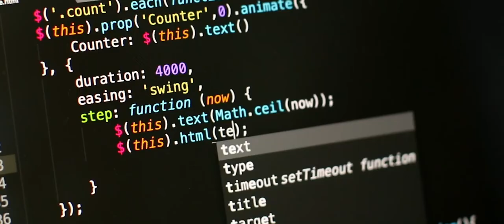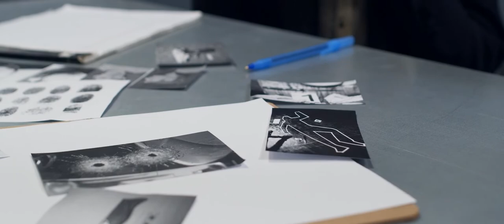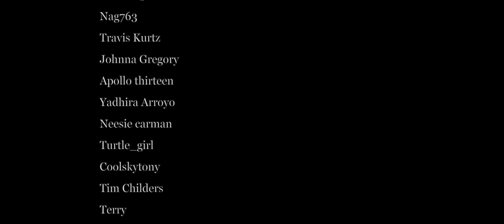The Dark case of Frans Du Toit and Theuns Krugger - Allison Botha's story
Before I begin,  I want to warn you the video were diving into today is truly a testimate to how cruel we as human beings can be, through our animalistic behaviors you get to see that were really not much different from the other species living amongst us , our large complex brain just allows us to develop advance tools, cultures, and languages therefore putting us at the top of the evolutionary ladder aka as the apex predator. Tune in as I take a look at how Frans du Toit and Theuns Kruger fell into the depths of a lost society